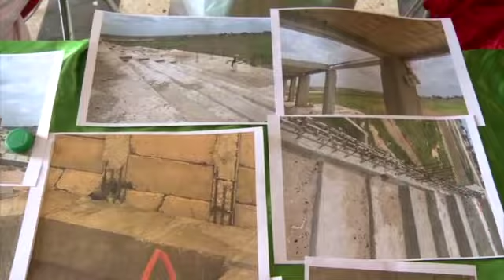Après les attaques de Mariama Sarr: Le camp de Serigne MBOUP réplique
Après la sortie du maire sortant Mariama SARR accusant l’équipe municipale de négligence dans le suivi des projets laissés en héritage . Les camarades de Serigne MBOUP ont apporté une réplique cinglante. MBaye Ngom adjoint au maire chargé des infrastructures